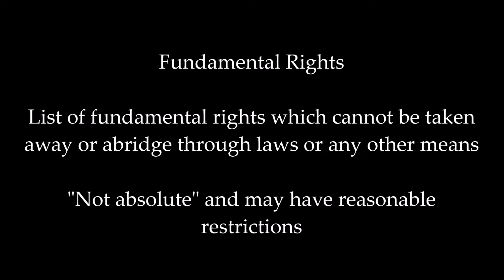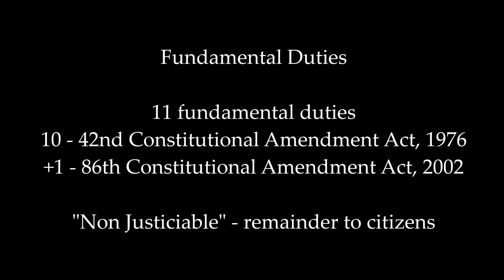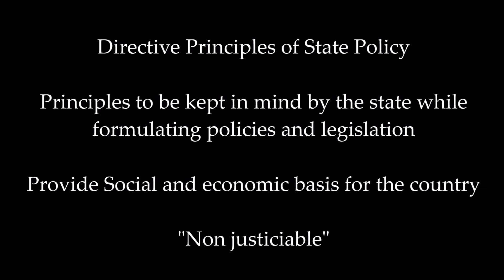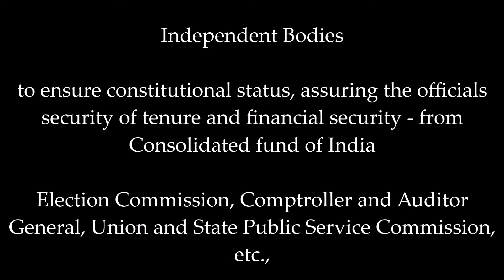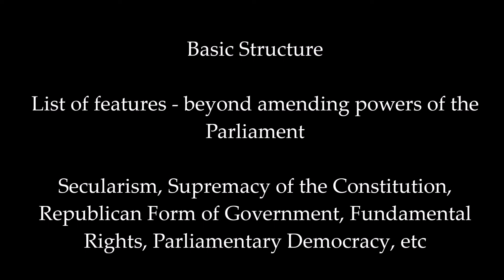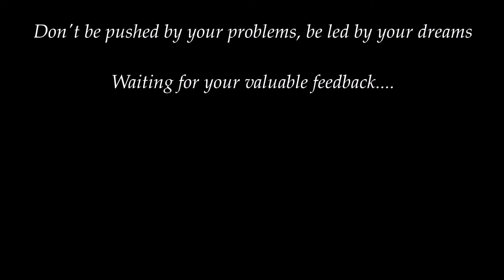Salient Features of Indian Constitution-Part 4-Crash Course on Indian Polity-Tamil [UPSC/SSC/TNPSC]